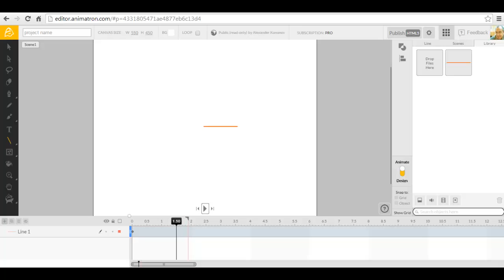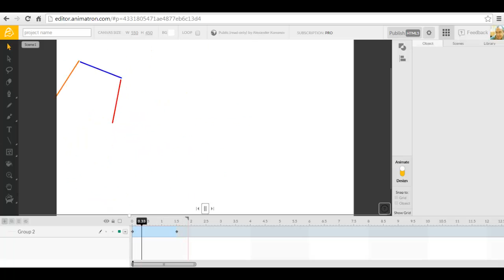干渉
addition of three coherent oscillations